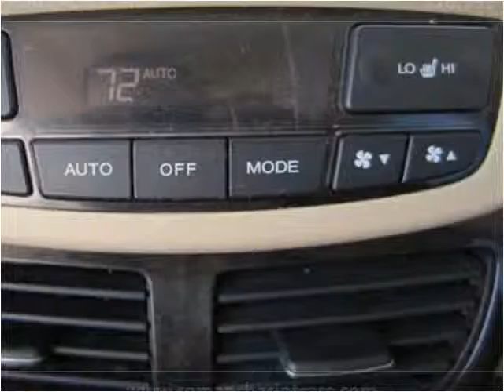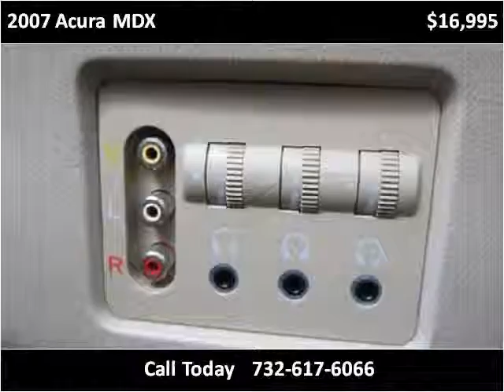2007 Acura MDX Used Cars Manalapan NJ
This 2007 Acura MDX is available from Roman Chariot.